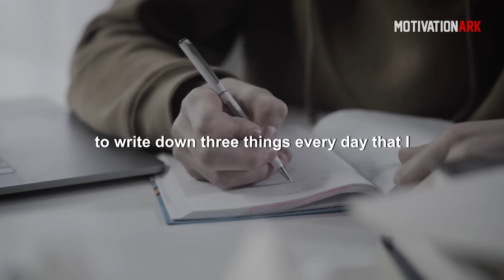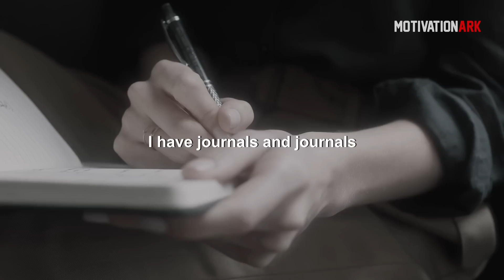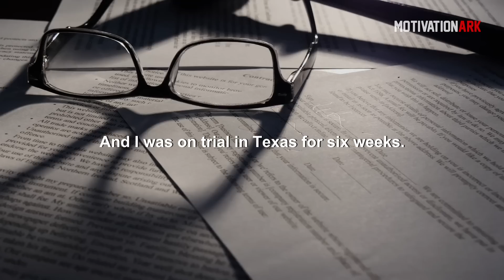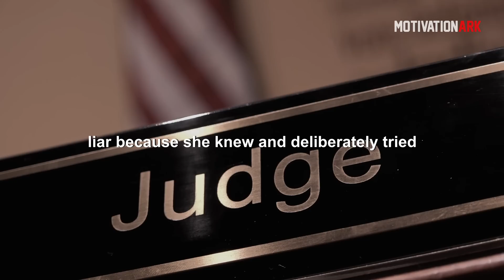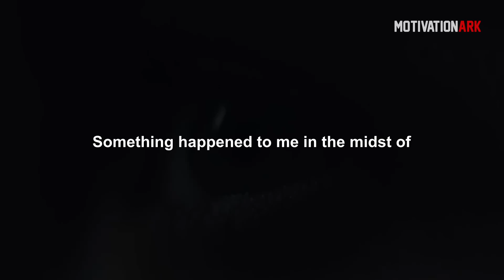Oprah Winfrey's Life Advice Will Change Your Future | One of The Most Eye Opening Speeches Ever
"The Path Made Clear: Discovering Your Life's Direction and Purpose"

Oprah Winfrey gives extraordinary advice on how to live your life. Follow this wisdom and you will be a better person. Absolutely fascinating motivational speech by one of the most influential women, Oprah Winfrey. I hope you enjoy and learn a great lesson. Please Like for more videos, it shows me you all enjoy the videos :)

Footage commercially licensed through Videoblocks and Artgrid.